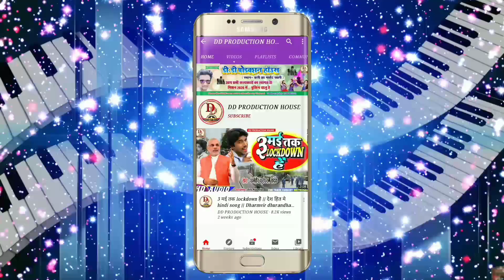भोजपुरी बोल बम गीत 2020 // devghar nagariya jala kawariya // masuri sukla bol bum song 2020 //